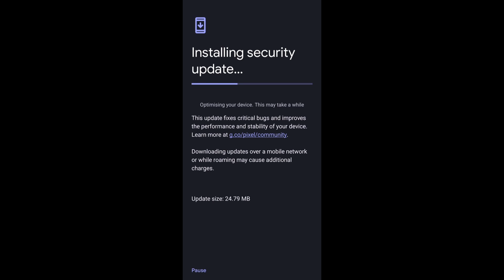Pixel Security Bulletin July Install Speed on Pixel 7